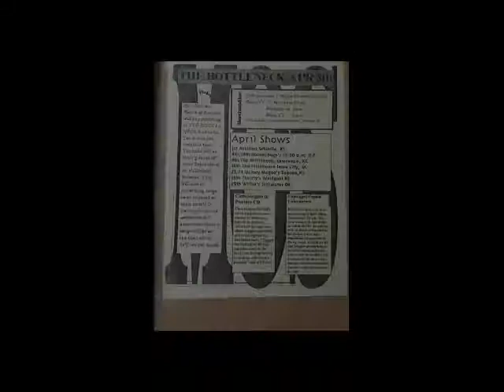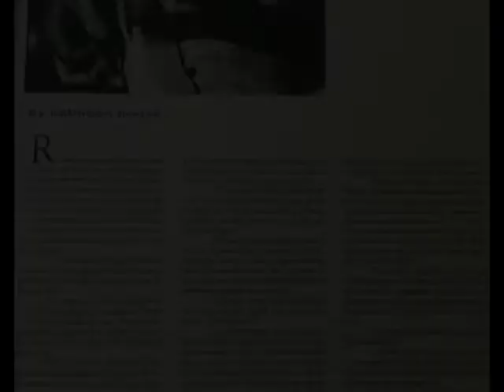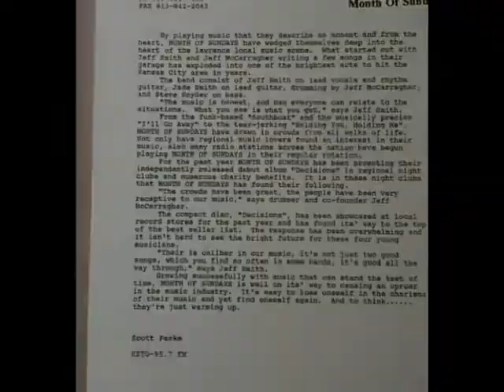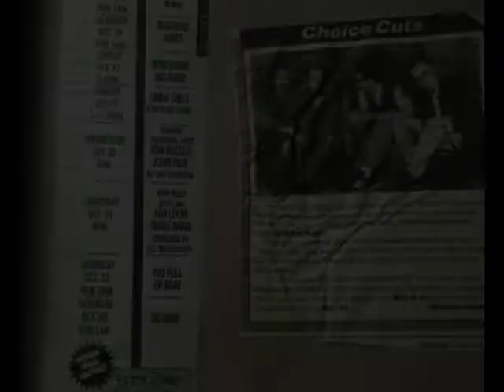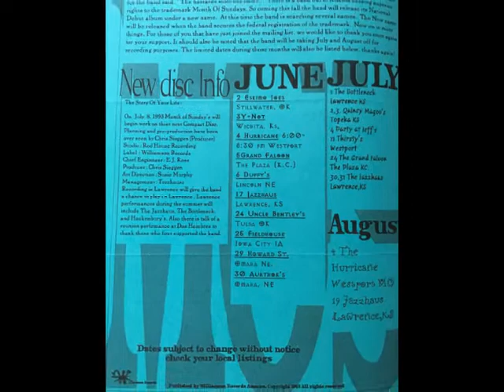hatful of rain "wasted night"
Hatful of Rain was a band based out of Lawrence, KS in the early to mid 90's.  They were influenced by the likes of Jackson Browne and del Amitri.